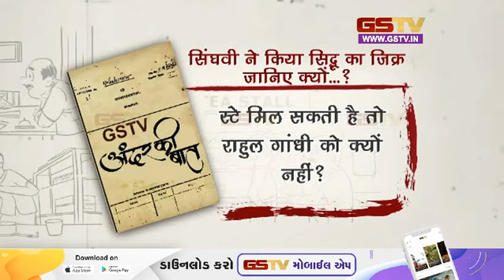अंदर की बात देखे हमारी खास पेशकश | Gstv Gujarati News